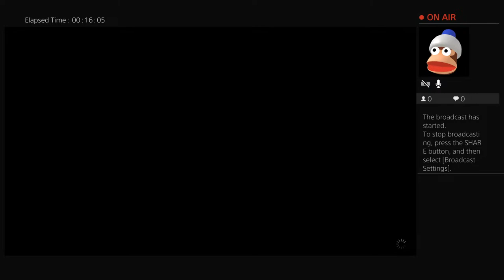Reed Plays Skyrim | Dawnguard #2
Episode 2 of Dawnguard